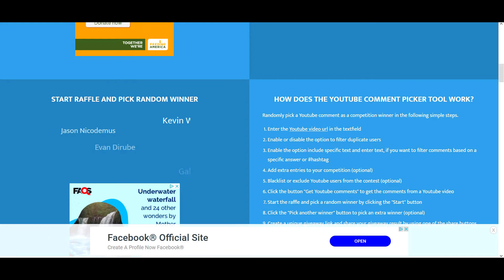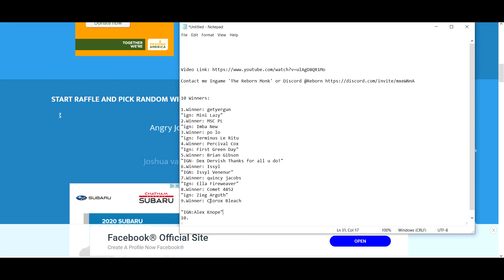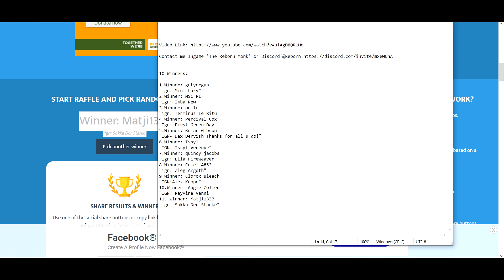WINNERS of the 50 Ecto Raffle for Halloween 2020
10 Winners:

1.Winner: getyergun PAID
"ign: Mini Lazy" PAID
2.Winner: MSC PL PAID
"ign: Imba New PAID
3.Winner: po lo
"ign: Terminus Le Ritu
4.Winner: Percival Cox PAID
"Ign: First Green Day" PAID
5.Winner: Brian Gibson PAID
"IGN- Dex Dervish Thanks for all u do!" PAID
6.Winner: Issyl PAID
"IGN: Issyl Venenur" PAID
7.Winner: quincy jacobs PAID
"Ign: Ella Fireweaver" PAID
8.Winner: Comet 4852PAID
"ign: Zieg Argoth"PAID
9.Winner: Clorox Bleach PAID
"IGN:Alex Knope" PAID
10.Winner: Angie Zoller PAID
"IGN: Rayvine Vanni PAID
11. Winner: Matji1337
"ign: Sokka Der Starke"

🔗SHARE to your friends if it's worth sharing!

GWReborn - Guild Wars Reborn
Guild Wars 2020 Videos